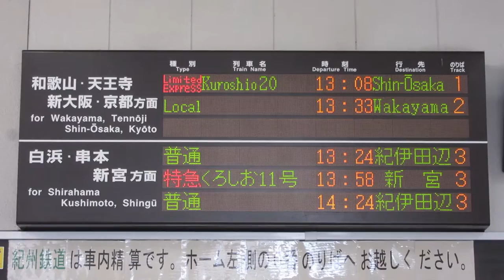JR西日本 御坊駅改札口 発車標(LED電光掲示板)